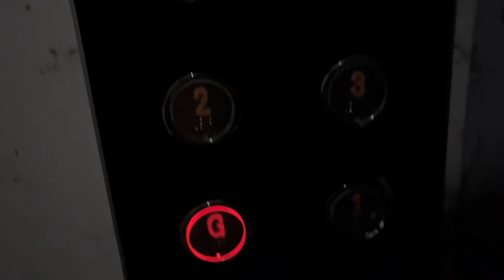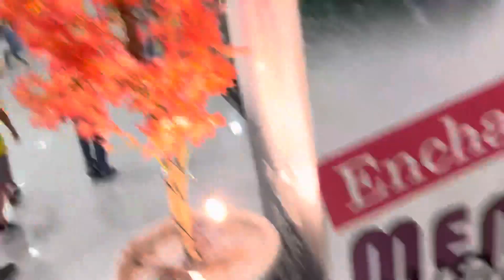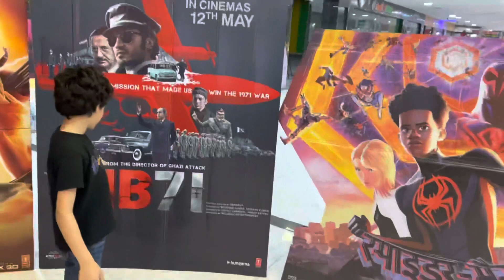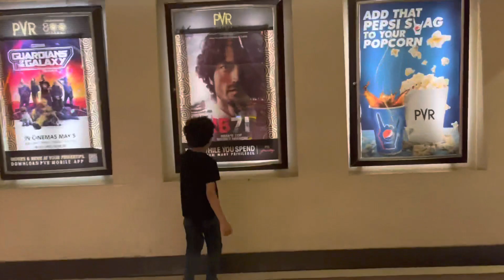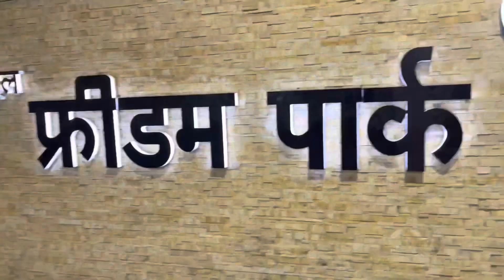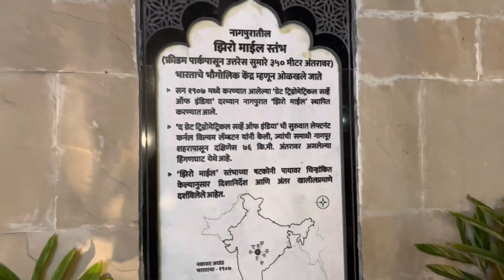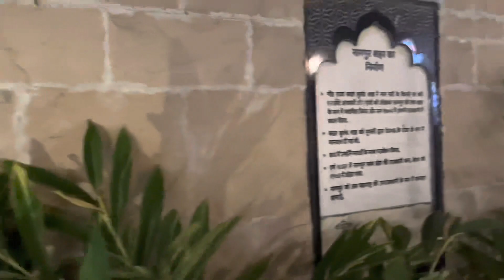Movie | Freedom Park | Nagpur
Musician: Academy